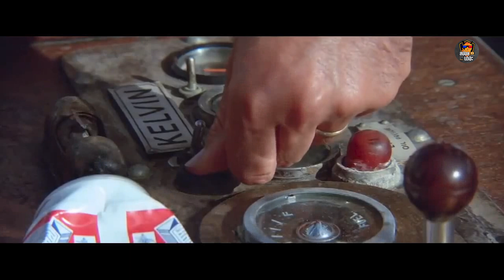จะเป็นยังไงเมื่อเธอติดอยู่บนเรือกับหนุ่มหล่อ#สปอยหนัง Dead Calm 1989